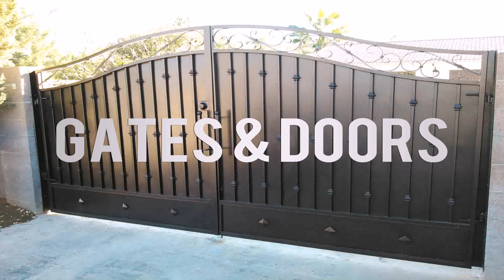Modern Gate Design With Price